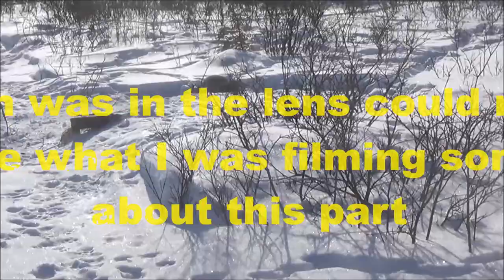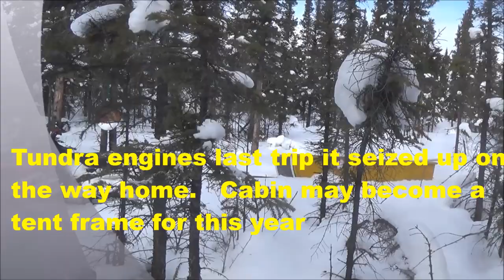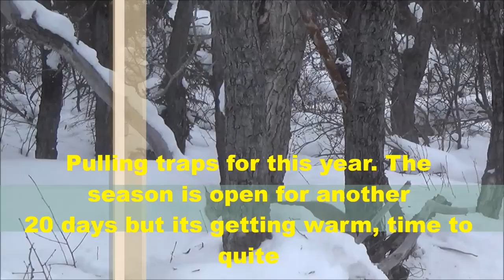End of lynx trapping season and setting the wall tent.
Last two visits to lynx traps, haulling out lumber to Roger's sunglasses Creek